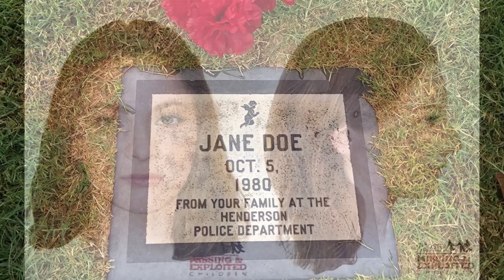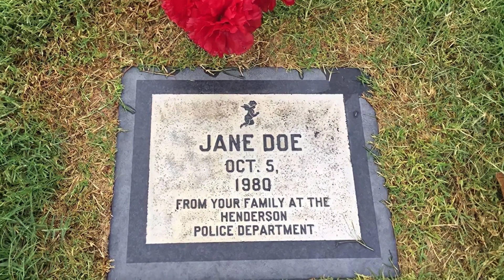#113 - Neznámá identifikována. Arroyo Grande Jane Doe ! | T. Terrell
Dnešní díl  bude z Ameriky. Podíváme se na starý případ Jane Doe Arroyo Grande, identifikovanou jako Tammy Terrell.

00:00:00 Úvod
00:01:05 o Jane Doe
00:02:22 Nález těla
00:05:06 o Tammy
00:09:57 Závěr

☠️ Facebook:  KRIMI ROBOT KAREL
- zde, vám budu přidávat příspěvky s fotkami z případů nebo ankety. Také se zde dozvíte info o nově vycházejících videích.

Podpořit mě můžeš i jednorázovým zakoupením kafe, kliknutím na odkaz, děkuji!

Video je určeno pouze ke vzdělávacím účelům a nevzniklo za účelem někoho urazit, znemožnit nebo pohoršit. Veškeré zdroje jsou dostupné na internetu.